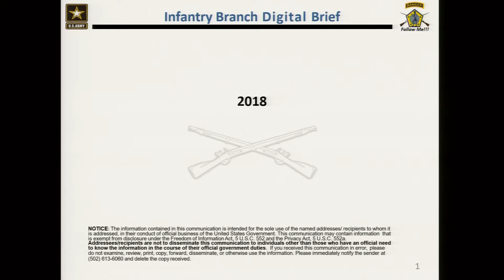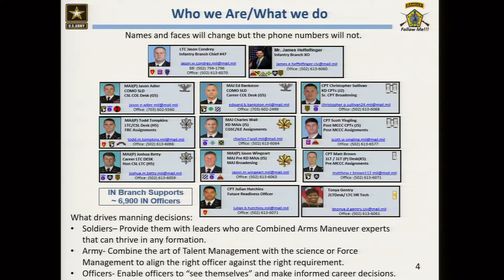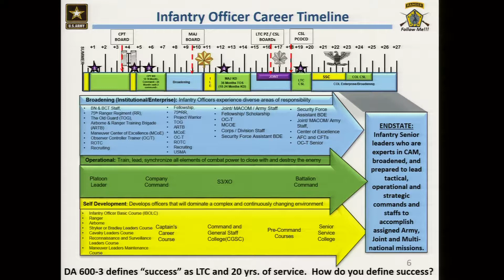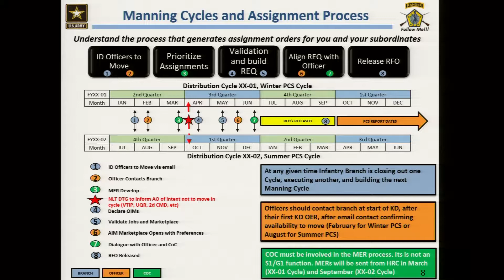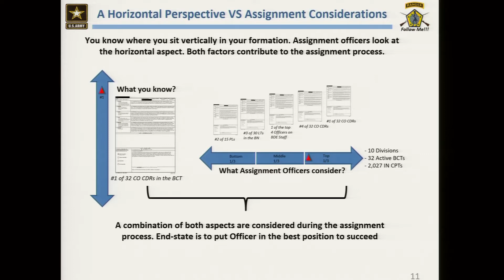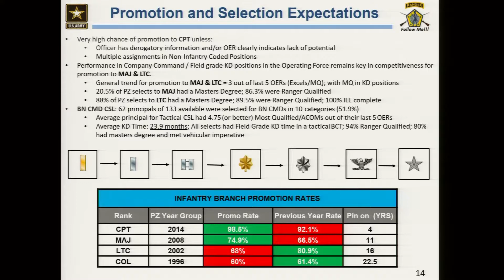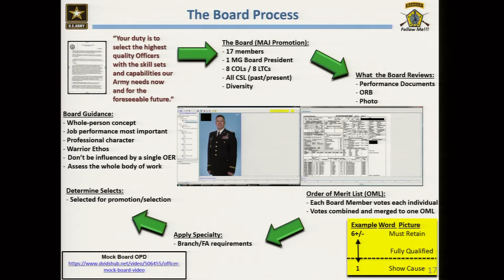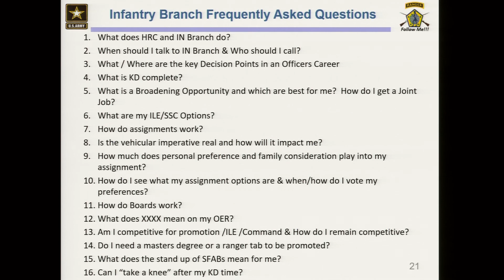2018 07 03 Infantry Branch Digital Brief